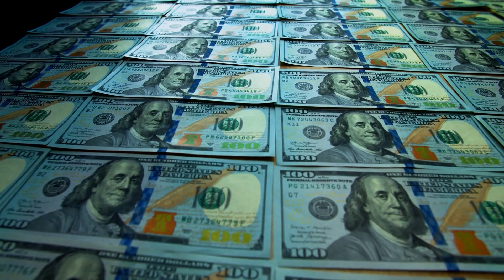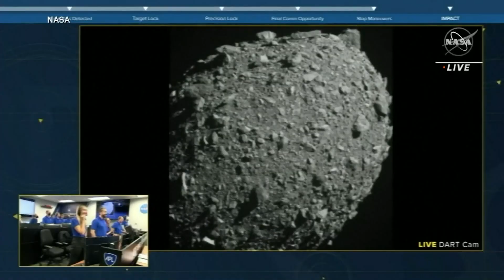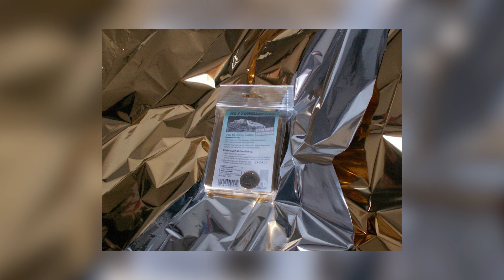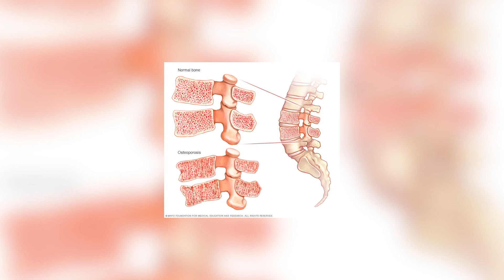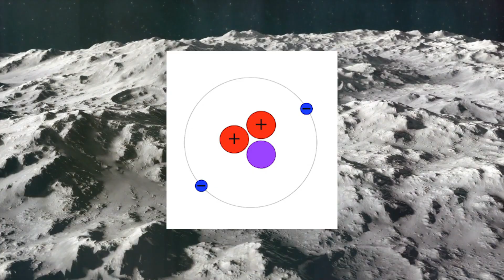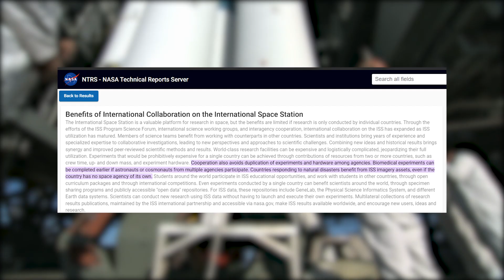The Top 10 Reasons Why Space Research and Exploration are More Important Than Ever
Space exploration is the most ambitious project the human race has ever attempted. Reaching beyond our planetary cradle represents the next logical step in the evolution of the human race. Space, in the words of Gene Roddenberry, is truly "the final frontier." It's tempting to think of exploration as incurring enormous financial costs. There are also many pressing needs that must be addressed right here at home. Surprisingly, for some, venturing beyond the confines of the planet we call home is our best hope for solving many of our problems here on Earth.